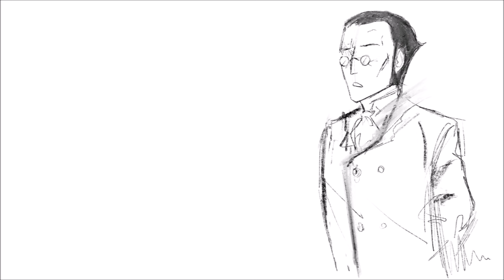Dracula | Part 4: The Master's Song | Animatic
We have waited long for the master's song...Happy Halloween!

Music: "The Master's Song" from Frank Wildhorn and Jeremy Roberts' "Dracula the Musical - The Studio Cast Recording" (2011). Sung by Euan Morton and Norm Lewis.

Tools: Apple iPad Pro; Procreate; Windows Movie Maker